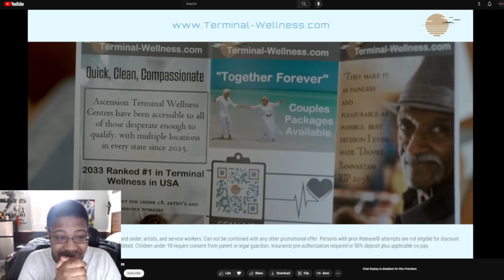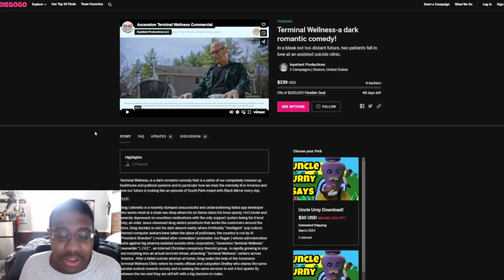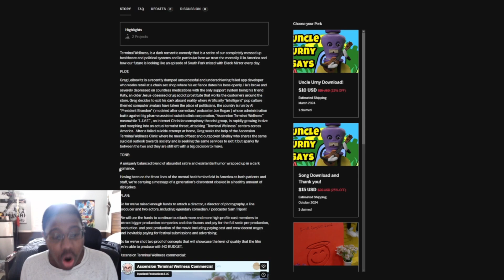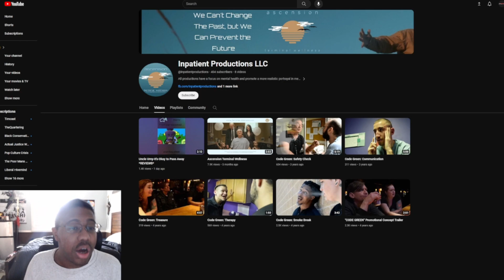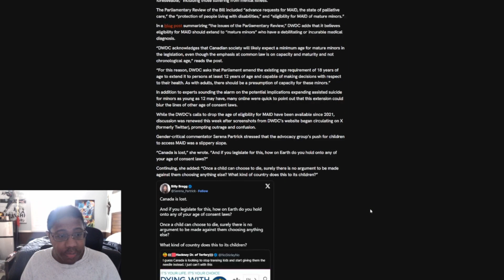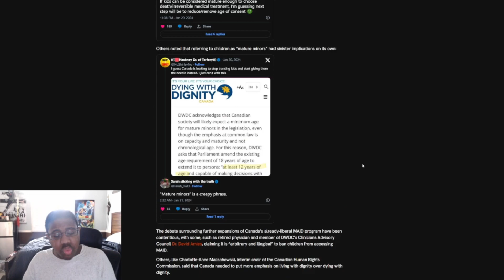Pro SUICIDE cartoon telling kids to END their lives & Canada to expand MAID Eligibility to KIDS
A pro-suicide cartoon was dropped and people are furious about it. Meanwhile Canada is moving to expand eligibility to "Mature Minors"  for their disgusting MAID program.

Terminal Wellness-a dark romantic comedy!

Medical Assistance In Dying Advocacy Group Calls On Government To Expand Eligibility To “Mature Minors”